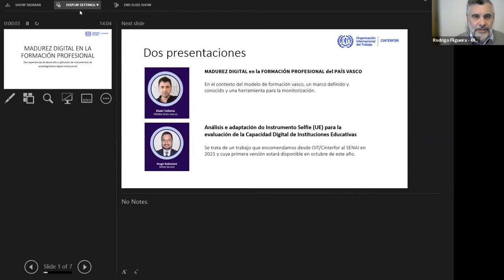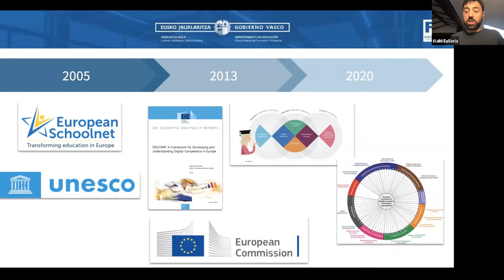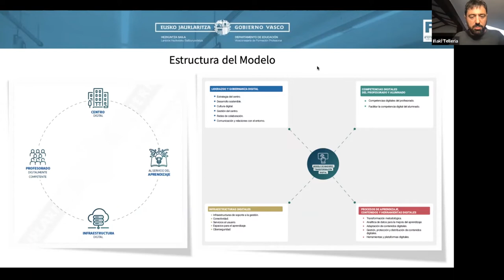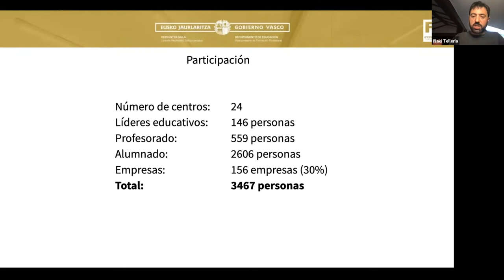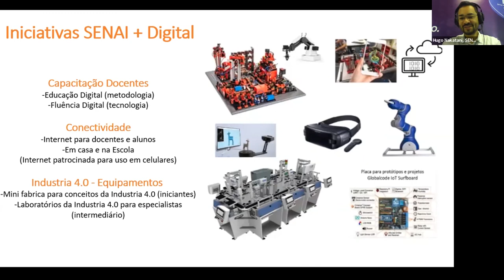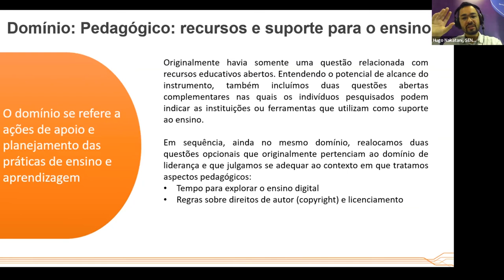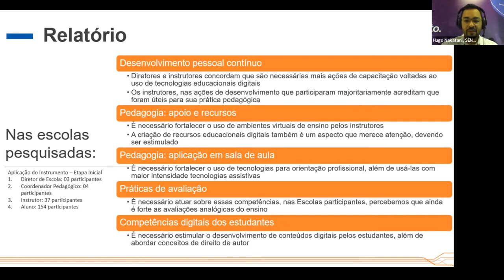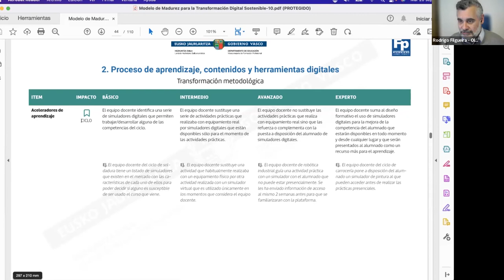(Español) Videoconferencia 20/9: "madurez digital en la formación profesional"